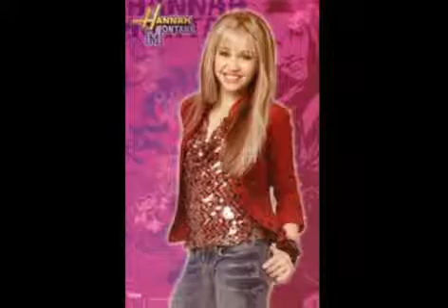Green Hornet Intro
It's like he's not even trying anymore.

Wind-up mouse inc productions.

Craig Longino.